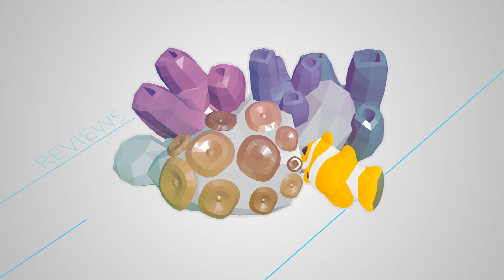TUTO : Les cyanobactéries / cyano dans l'aquarium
Dans cette vidéo nous allons vous aider à comprendre et combattre le fléau des cyanobactéries dans votre aquarium.

Cette vidéo est sous-titrée en Français et en Anglais.